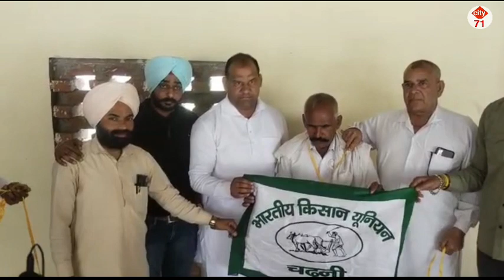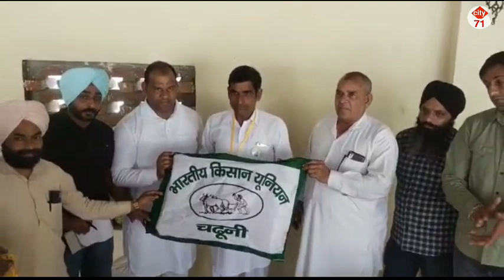भारतीय किसान यूनियन चढूनी । गांव सलेमपुर में काफी लोग यूनियन में शामिल हुए। @city71